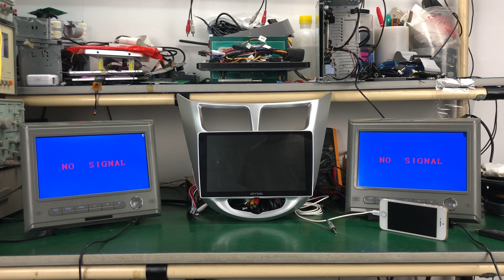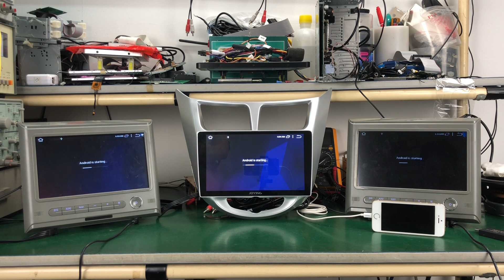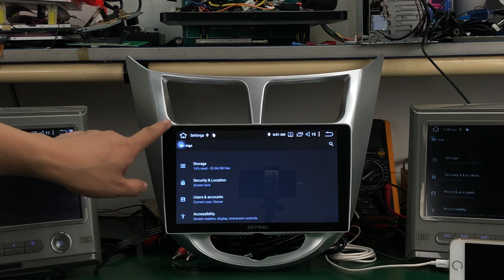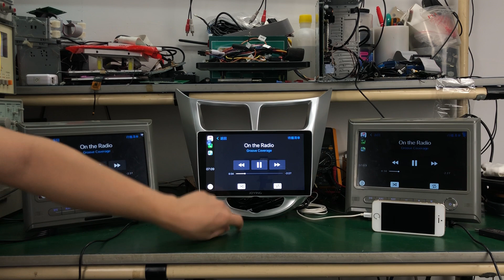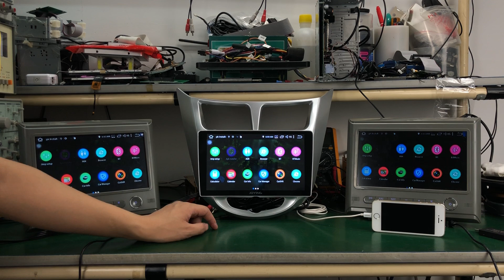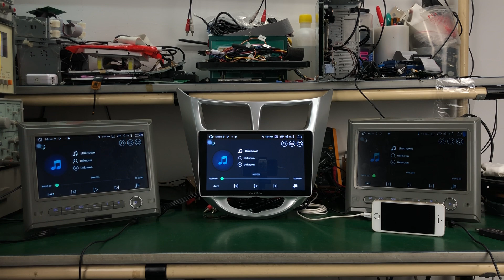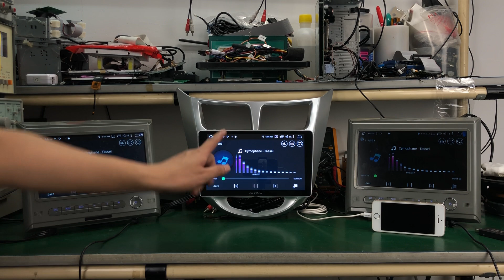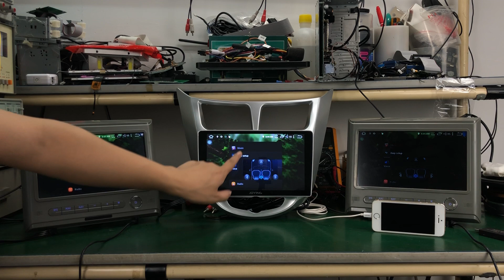Joying 4GB/64GB Apple CarPlay System Android 8 Oreo Car Stereo for Hyundai Verna 2010-2015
Joying Latest 9 inch Touch Screen Car Radio Android 8.0 Oreo PX5 Octa Core 4GBRAM 64GBROM Car GPS Navigation for Hyundai Verna 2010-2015

Features and Functions in detail:
* It is 9 inch Capactive Multi-Touch screen and the resolution is 1024*600
* Octa-Core 64bit CPU Coretex-A53@1.5G, Android 8.0.0 4GB RAM + 64GB ROM Flash
* Support Apple Carplay: voice command for phone calling, send message, navigation, msuic,etc
* Support Video Out to connect headrest
* Compatible with third-part Launcher App
* Support to Play 1080P and 4K Video
* Radio FM/AM Tunner wih RDS, Rename Radio Station
* Online and Offline GPS Navigation System support
* Bluetooth handsfree phone with synchronization of phonebook contact
* Micro SD card / USB / HDD connection - for Music, Pictures and Videos
* Come with Google Play Store for many Android apps
* Wifi Integrated: for connect to wi-fi hotspots and smartphone directly
* Support Backup Camera, Front DVR Camera, OBD2 and DAB+
* Support to connect external subwoofer, come with SUB control in EQ